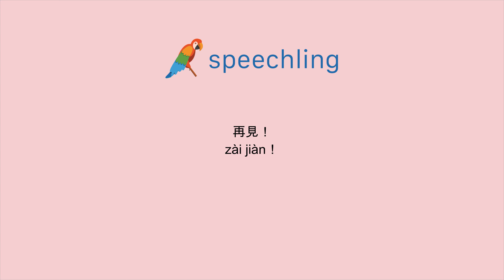How to say "See you later." in Chinese (Traditional)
Male Voice:
再見！

Female Voice:
再見！